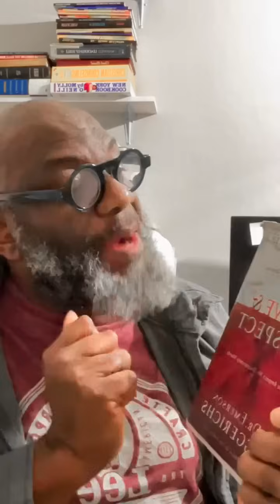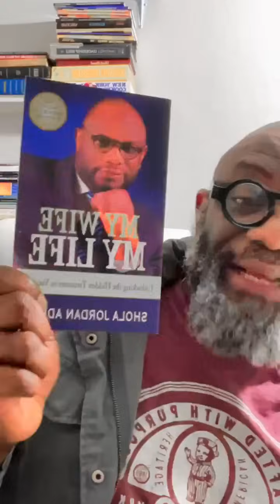Nigerian men will hate me for this. But it’s true